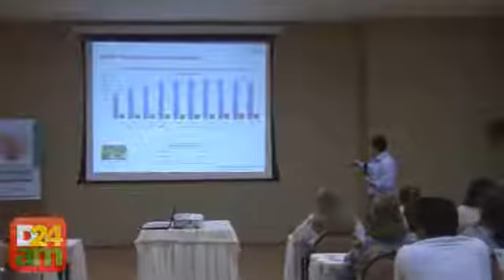Profissionais da saúde discutem transplantes de órgãos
O governo do Estado promoveu cursos de Formação de Coordenadores Hospitalares de Transplantes, na manhã desta sexta, 23 de setembro.